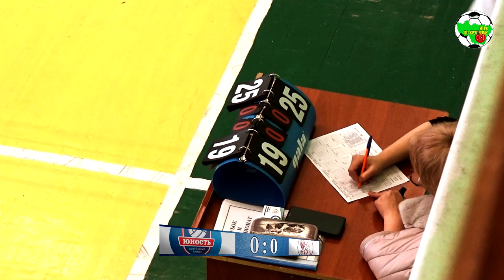Юность - ВлГУ-VF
Чемпионат Владимирской области среди женских команд по волейболу сезона 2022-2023.

п.Малыгино, Ковровский район, Дворец спорта